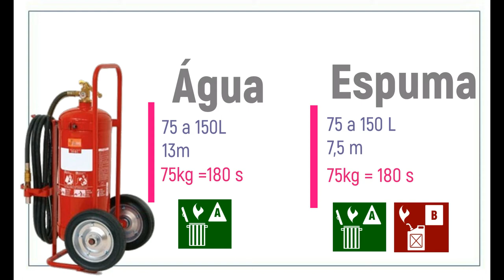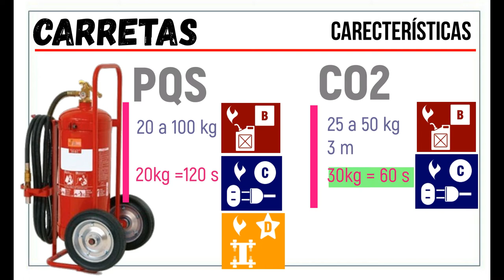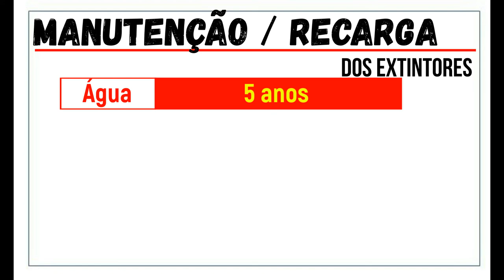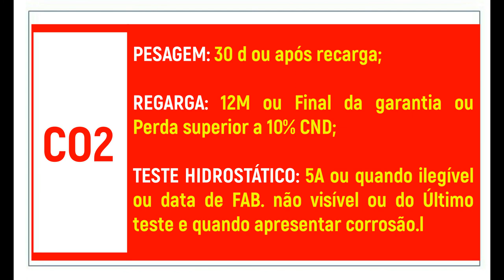AA045 CBINC - Extintores sobre rodas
CBINC para candidatos ao QOAM:
- Características da carretas de:
    - Água;
    - Espuma;
    - CO2; e
    - PQS.
- Propelentes; e
- Manutenção e recarga.